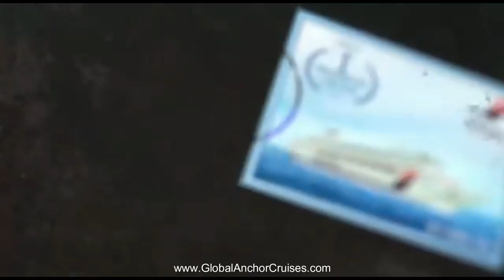Jalesh Cruises- Ship Tour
Sailing options from Mumbai from April 17 2019. Signup to receive instant quotes

Jalesh Cruises,  India’s first multi-destination cruise line that has the best of entertainment shows, adventure activities and exotic authentic cuisines packed with international hospitality on the high sea. The cruise is designed & customised especially for the Indian audience and also for the foreigners visiting India to experience the flavour of Indian culture, food & hospitality.

We look beyond and always wish to take ‘Incredible India’ on a global platform by contributing to the growth of tourism and allied businesses. Welcome to Jalesh Cruises for a memorable vacation.